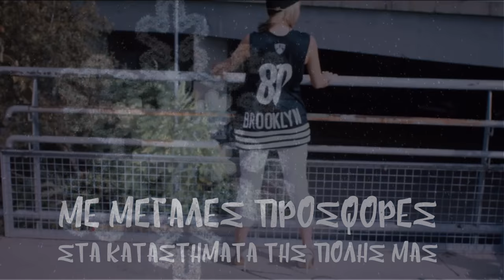«Λευκή Νύχτα» στην Κεφαλονιά με τους VEGAS (promo)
Δείτε το promo video από τη συναυλία των VEGAS, στο πλαίσιο της «Λευκής Νύχτας», που οργανώνει ο Εμπορικός Σύλλογος «Η Κράνη» σε συνεργασία με τον ραδιοφωνικό σταθμό «Palmos 98,3».